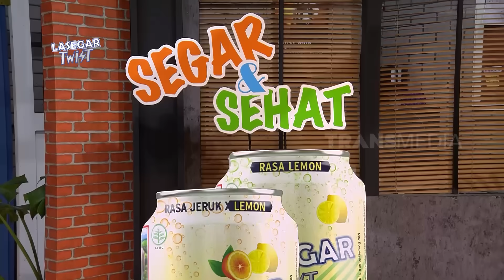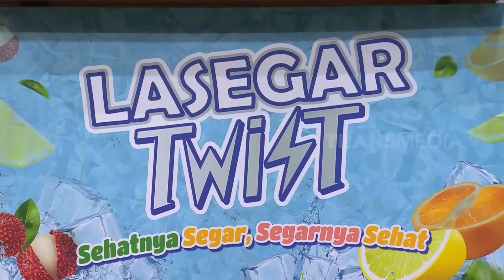INI COWOK IDAMAN KIKY! | LAPOR PAK! (30/08/23)* Part 3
LAPOR PAK!